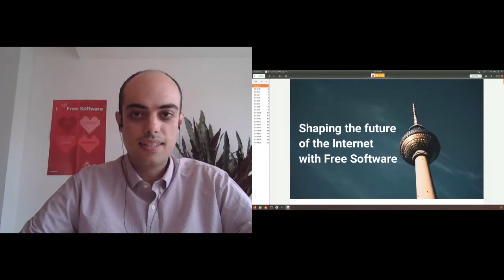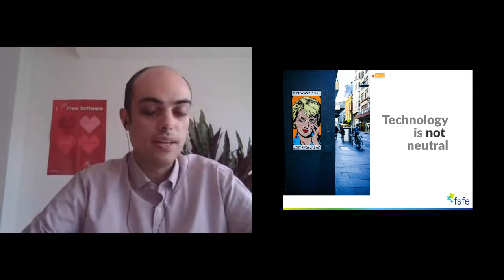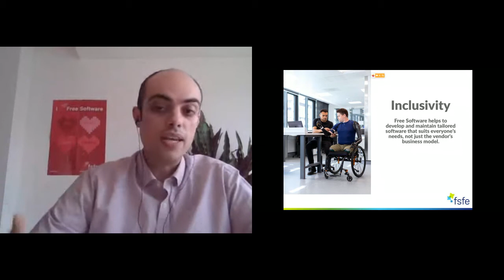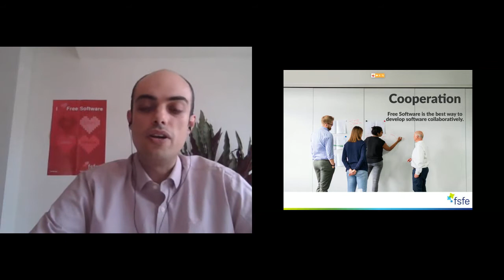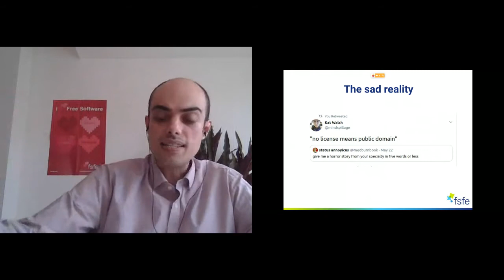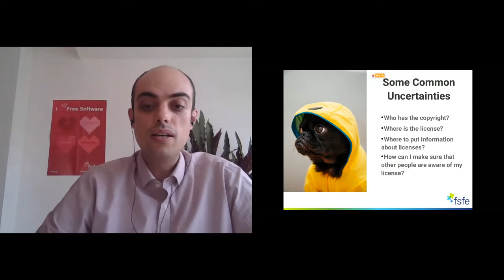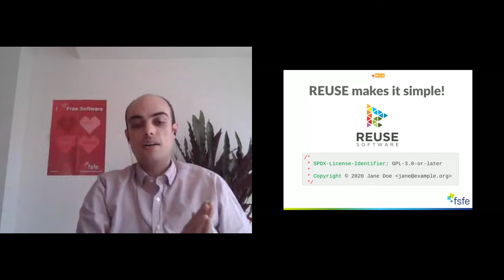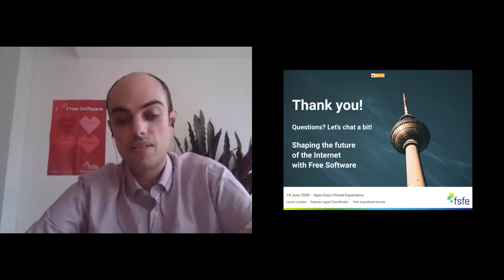Shaping the future of Internet with Free Software - Talk by Lucas Lasota @ OpenExpo 2020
How the Internet will look in the future? We at FSFE envision an
interoperable platform ecosystem that embodies the values of openness,
inclusivity, transparency, cooperation and data protection. Free
Software is in its core and enables the human potential and creativity
at the largest possible scale. Lucas Lasota, FSFE's Deputy Legal
Coordinator, gave a talk at OpenExpo Virtual Experience about the Next
Generation Internet and REUSE, an initiative for expressing license and
copyright information in a straightforward, user-friendly and machine
readable way, allowing better reuse and sustainability of the software.